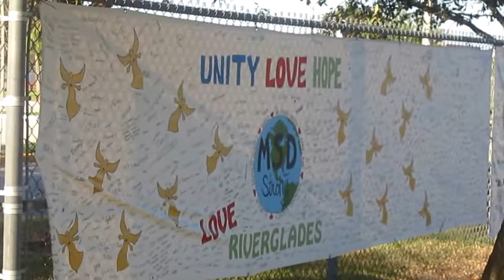Banners, Bears at Marjory Stoneman Douglas High School Entrance March 2018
The fences around Marjory Stoneman Douglas High School in (South Florida) Parkland are covered with banners and signs from businesses, cities, civic groups, establishments, organizations, people, places of worship, and schools from throughout the state and across the country. They support the school, which lost the lives of 17 people (students, coaches, teacher) who were killed in a horrific shooting on school grounds. There are also balloons, candles, crosses, flowers, pinwheels, teddy bears and more along the fences at the school and on the fence that adjoins the nearby Sawgrass Expressway as well as in front of the school marquee.